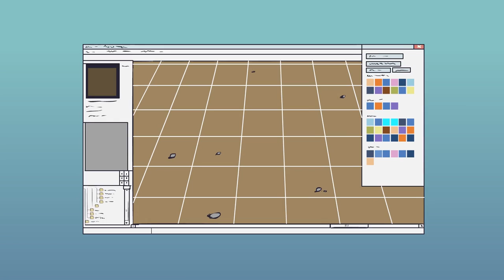LORE - Heroes of the Storm Dev Lore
​​​Dexter Manning is here with your Heroes of the Storm Dev Lore!

TRANSCRIPT:

Back in 2003 there was a genre known as Real Time Strategy (trust us, it was a thing); and no one dominated the field as much as Blizzard with their flagship series Warcraft. The game featured a robust custom map maker, but one mod rose to immense popularity: Defense of the Ancients. The mod was passed from modder to modder, from Euls to Guinsoo to IceFrog, running the game long after Warcraft 3's popularity had faded. And thus, a new genre was born; the Multiplayer Online Battle Arena, or MOBA.

DotA continued on as a free mod for years, and numerous other developers started to make standalone genre spinoffs, yet Blizzard stood back and watched. It wasn't until 2010 when Starcraft 2 launched that the team hoped to showcase the new map-making tools to inspire the mod scene. In their office sat a custom arcade cabinet that depicted all their franchises together. Taking inspiration from that, Blizzard Dota was created.

The game was in development for two years and focused on making it easy for newcomers to pick up and play and emphasized team fighting over solo engagements. It wasn't until 2012 that the developers realized the game needed to be a standalone title, and thus the game formerly known as Blizzard DOTA and Blizzard All-Stars became Heroes of the Storm.

Have fun!